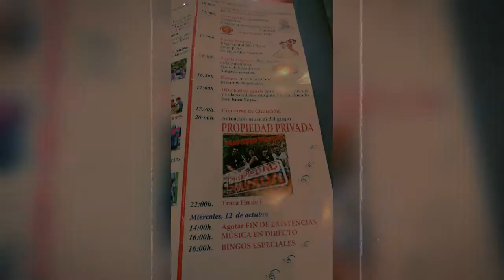Resumen Tour 2016!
Resumen Tour 2016 Propiedad Privada y Cantantes de boda